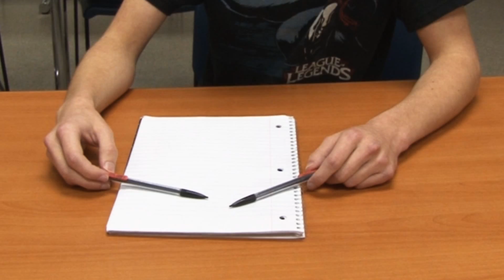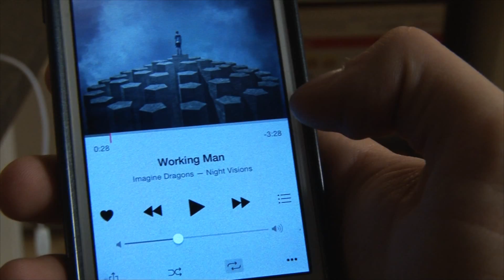Working Man School Music Video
This music video was my final project for my videography class. I had a lot of fun making it even though I only had week to get it all together.